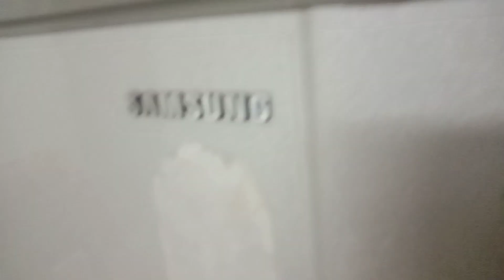Mini FRIDGE TOUR !!!